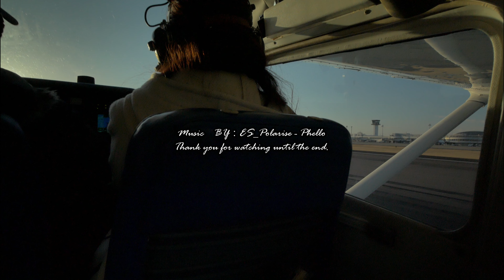瀬戸内海をセスナ172スカイホークで巡る空旅 セスナ172 スカイホーク 高松空港 Takamatsu Airport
【本文に先立ちまして、再投稿の前のビデオをご視聴頂きました皆様、コメント頂きました皆様に深くお詫び申し上げます。削除に至ったことで、大変失礼致しました。We deeply apologize to everyone who watched the video before reposting and to everyone who commented. I am very sorry to all of you that the previous video was deleted.】
今回、夫婦で知人にセスナ172：スカイホークに乗せて頂く貴重な体験を得ました。高松空港発、高松空港着の瀬戸内海島巡りをしたビデオを皆様是非御覧下さい。当日快晴に恵まれ久々にGopro black 7を持ち出しました。滅多にない機会なので映像を切ってしまうのが忍びなく、2部構成にしました。Part１は、うさべえが前の席でGopro black 7を使用した映像を使用して元気が出るようなイメージを思い描きながら作成しました。Part２は、Lumix G7 LAOWA 7.5mm F2 　を後部座席で夫が撮影したものと前の席でスマートフォンgalaxyS22のスーパー手ぶれ補正モードで私が撮影した映像を合わせてクールな感じの音楽で仕上げてみました。夫の撮影は、手持ち撮影にて多少のブレをお許し下さい。テンポ良く1秒あまりで次の映像に切り替える手法で見苦しさを少しでも補いました。さぬき子どもの国からLumix G9 Leica 100mm － 400mmを使用して飛行機の全体撮影を試みたのですが、肝心のtake offの瞬間が撮れてなくて夫婦で唖然としました。力量不足と経験不足が原因です。何事も練習しないと駄目ですね。それを補うべく、内部で撮影したtake offの映像を入れてみました。今回貴重な機会を頂戴しましたSM様に厚く御礼申し上げます。 This time, my husband and I had a valuable experience with an acquaintance riding a Cessna 172: Skyhawk. Please take a look at the video of the Seto Inland Sea Island Tour from Takamatsu Airport to Takamatsu Airport. We have Part 1 and Part 2. Please enjoy it until the end. We would like to express our sincere gratitude to SM for giving us this precious opportunity.